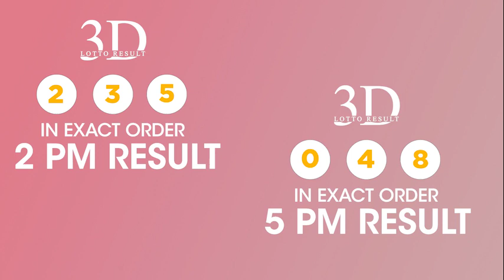LOTTO RESULT TODAY 9PM MAY 14 2021 SWERTRES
This video will show the Lotto Result Today 9pm MAY 14 2021. This evening draw are 6D 6/42 6/49 6/58 3D & 2D lotto.
PCSO Results Today winning numbers:  Lotto Result MAY 14, 2021 3d lotto result today 9pm & ez2 lotto result today 9pm with 6D 6/42 6/49 6/58   live
Final 9PM Lotto Result Today MAY 14, 2021 ez2 swertres 6D 6/42 6/49 6/58
PCSO Live Draw are held daily 2pm, 5pm and 9pm at PCSO Official Social Media & PTV Network.

About:
Lotto PH Channel published daily result of PCSO Lotto Games, Ultra Lotto 6/58 ,
Grand Lotto 6/55, Super Lotto 6/49, Mega Lotto 6/45, Lotto 6/42, 6D Lotto, 4D Lotto, 3D Lotto (Suertres), 2D Lotto (EZ2),
and Small Town Lottery (STL Pares, STL Swertres, STL Swer2).

swertres result
swertres hearing
swertres result today 9pm live
3d result today
3d lotto result today 9pm
3d result 9pm today
3d lotto hearing today
3d result 9pm
3d lotto result today
3d lotto result today 9pm draw
ez2 result today
ez2 lotto result today 9pm
ez2 lotto result
ez2 lotto results today
ez2 result today 9pm
2d lotto result today
2d result today 9pm
2d lotto result today 9pm
2d lotto result today live
2d lotto 9pm
pcso live
pcso lotto
pcso result
pcso lotto result today live
pcso results today 9pm
ptv lotto draw
ptv live
lotto result today pcso
lotto results
lotto live
lotto draw tonight
lotto result today 9pm
9pm lotto result today
9pm result today
9pm lotto result today live
6d lotto result today 9pm
6d lotto result
6d lotto result today
6/42 result today 9pm
6/42 lotto result today
6/42 result today
6/49 result yesterday 9pm draw
6/49 result today 9pm
6/49 lotto result today
6/49 result today
6/49 result yesterday 9pm draw
6/58 result today
6/58 lotto result today
6/58 result today 9pm
6/58 result yesterday 9pm draw
lotto result MAY 14 2021

0:00 - 0:07 - Greetings
0:08 - 0:15 - Intro
0:16 - 2:29 - 9pm lotto results today MAY 14, 2021
2:30 - 2:32 - Outro